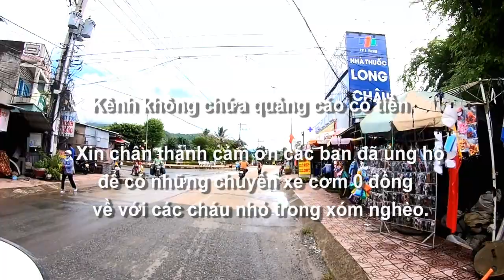Đi xin rau củ 0 đồng ở chợ nông sản Tri Tôn mang cho bà con nghèo - Tri Tôn, An Giang 30/06/2023